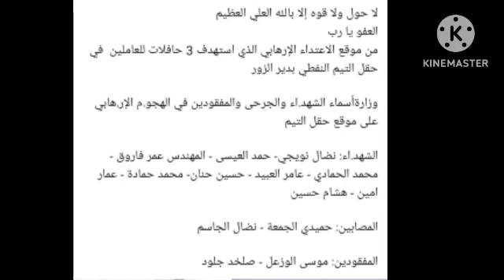تفاصيل استشهاد 10 أشخاص وإصابة 4 آخرين في هجوم استهدف حقل التيم النفطي بدير الزور / أسماء الشهداء 😭💔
حقل التيم

حقل التيم النفطي

دير الزور

دير الزور اليوم

مقتل 10 أشخاص وإصابة آخرين في هجوم استهدف حقل التيم النفطي بدير الزور

قالت وسائل إعلام سورية، الجمعة، إن 10 عمال قتلوا وأصيب 2 آخران، في هجومٍ استهدف 3 حافلات تقل العاملين في حقل التيم النفطي بدير الزور

وأعلن وزير النفط السوري بسام طعمة، مقتل 10 أشخاص وإصابة 4 آخرين جراء هجوم إرهابي استهدف سيارات تبديل الوردية في حقل التيم النفطي

وذكر أن الحافلة التي كانت تقل العاملين تعرضت لقذيفة صاروخية

وأشار طعمة إلى أنه تم نقل الجرحى إلى مستشفى الباسل بدير الزور، لتلقي العلاج

اتصال هاتفي مع وزير النفط والثروة المعدنية م. بسام طعمة 2022/12/30

اتصال هاتفي مع وزير النفط والثروة المعدنية م. بسام طعمة للحديث عن الاعتداء الإرهابي الذي استهدف حافلات تقل عاملين  في حقل التيم النفطي بدير الزور

تغطية خاصة حول الاعتداء الإرهابي الذي استهدف حافلات تقل عاملين في حقل التيم النفطي 2022/12/30

بث مباشر حول الهجوم الإرهابي  على سيارات تبديل ورديات العاملين في حقل التيم في دير الزور 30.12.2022

تغطية خاصة حول الاعتداء الإرهابي الذي استهدف حافلات تقل عاملين في حقل التيم النفطي 2022/12/30, تغطية خاصة للحديث عن الاعتداء الإرهابي الذي استهدف حافلات تقل عاملين في حقل التيم النفطي بدير الزور
يقدمها صفوان علي
ضيف الاستديو: أستاذ الفكر السياسي في جامعة دمشق د. سليم بركات
وعبر الهاتف:
وزير النفط والثروة المعدنية م. بسام طعمة

مقتل وإصابة 12 عاملًا في هجوم إرهابي على حقل التيم النفطي بسوريا

ورجحت مصادر إعلامية متطابقة، أن الهجوم يقف وراءه عناصر تنظيم "داعش"

بدوره قال "وزير النفط" في حكومة النظام بسام طعمة، إن "الاعتداء طال سيارات تبديل ورديات العاملين في حقل التيم بشركة الفرات"

ونشرت الوزارة أسماء القتلى وهم: نضال نويجي، حمد العيسى، المهندس عمر فاروق، محمد الحمادي، عامر العبيد، حسين حنان، محمد حمادة، عمار امين، هشام حسين، أما المصابين فهما: حميدي الجمعة ونضال الجاسم، وورد اسما موسى الوزعل وصلخد جلود كمفقودين

وفي 18 نوفمبر 2020، استهدفت القوات الروسية عن طريق الخطأ، سيارة لموظفي "حقل التيم النفطي" جنوب محافظة دير الزور

وقال موقع "نهر ميديا" وقتها إنّ القوات الروسية استهدفت سيارة لموظفي حقل التيم النفطي الواقع، جنوب مدينة دير الزور، بعد أن تخلّفت السيارة عن باقي السيارات بسبب عطلٍ بسيط في السيارة، وبعد إصلاحه تابعت سيرها باتجاه الحقل، ليتم استهدافها من قبل القوات الروسية بمدفع 23 ظناً منهم أنها لتنظيم "داعش"، ما أدى لإصابة عدد من الموظفين

يذكر أن قوات روسية تنتشر في محيط حقل "التيم" جنوب دير الزور، مهمتها حماية الحقل من أي هجمات تستهدفه من تنظيم "داعش"

سوريا.. مقتل 10 عمال في حقل نفطي بعد هجوم على حافلاتهم

حقل التيم النفطي في سوريا يتعرض لهجوم إرهابي

الخليج والعالم - سوريا: استشهاد 10 عمّال بهجوم إرهابي ...

سوريا: شهداء وجرحى بهجوم قرب حقل التيم النفطي في دير الزور

مقتل 12 من عمال حقل نفطي بسوريا.. بعد هجوم داعش على حافلاتهم

مقتل 10 أشخاص وإصابة 2 باعتداء إرهابي على حقل التيم النفطي بدير الزور